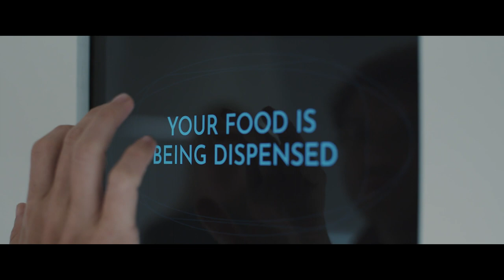Пациенты — Русский трейлер (2023)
В кино с 1 июня 2023

Молодая пара, Кейт и Майк, получают уникальный шанс выиграть 5 миллионов долларов. Для этого им надо всего-то лишь провести вместе 50 дней в совершенно белой изолированной комнате с минимальным количеством мебели. Это простое, на первый взгляд, испытание превращается для них в сущий кошмар.

Эмиль Хирш
Кейт Босворт
Эшли Грин
М. Эммет Уолш
Александра Сгамбати
Оливер Мур
Тиффани Смит
Джоэль Мур
Джанна Уичелоу